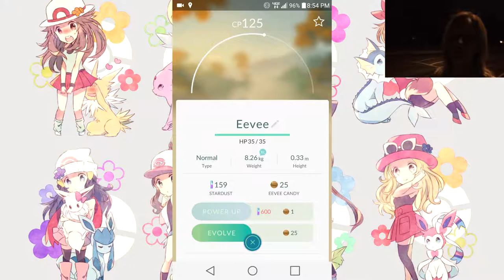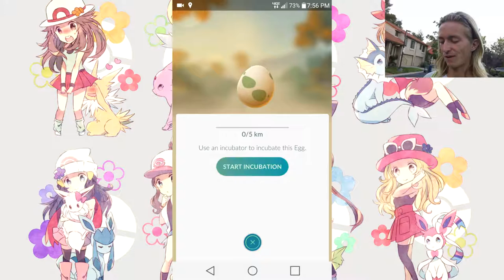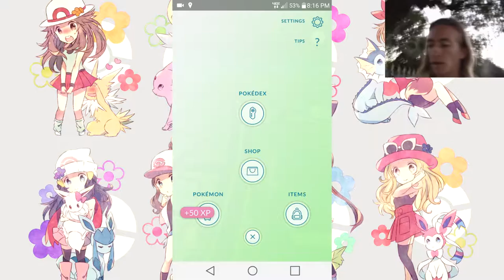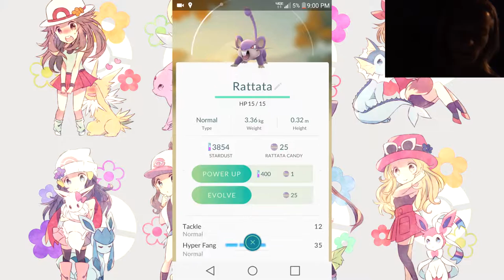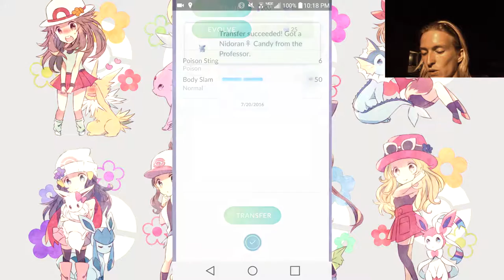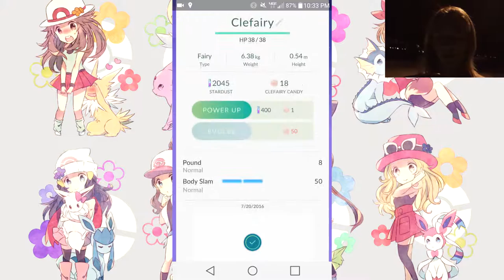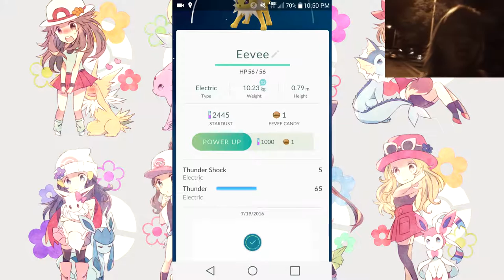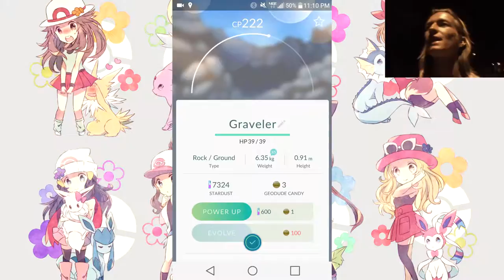The Poke Vlogger- Episode 7 Start Of A New Release!